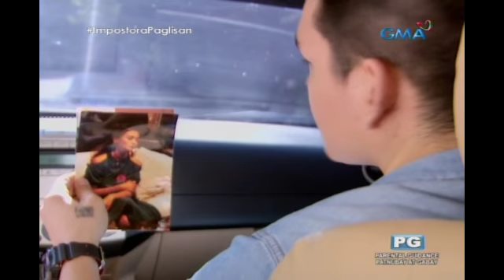Impostora: Paglisang nauwi sa aksidente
Aired (November 28, 2017): Sa biglaang pag-alis ni Nimfa mula sa poder ni Homer, trahedya ang nag-aabang sa kanya dahil mapagkakamalan siya bilang si Rosette.

Watch the remake of 'Impostora' weekdays on GMA Afternoon Prime, starring Kris Bernal as Nimfa del Prado and Rosette Alcantara. Also in the cast are Rafael Rosell, Ryan Eigenmann, Assunta De Rossi, Elizabeth Oropesa, Aicelle Santos, Rita Daniela, Sinon Loresca, Vaness Del Moral, Yuan Francisco, Dayanara Shane, Patani, and Sheryl Cruz.